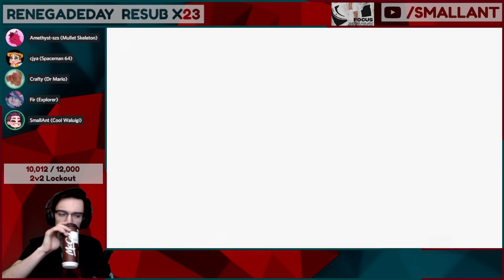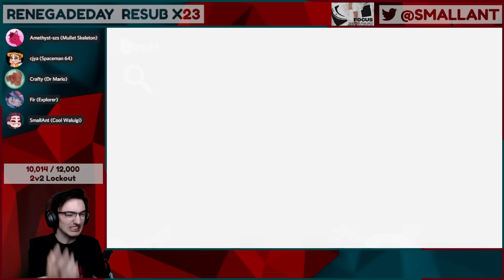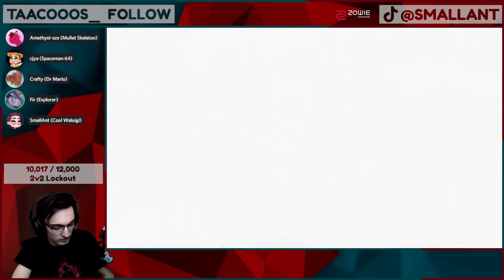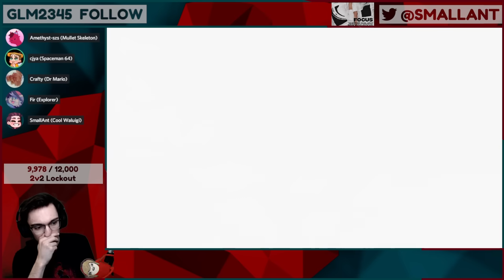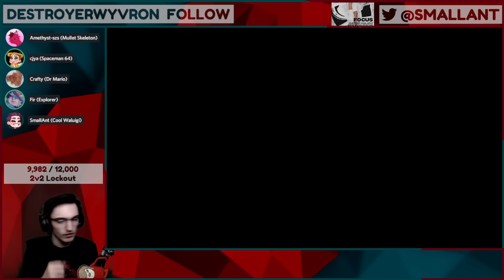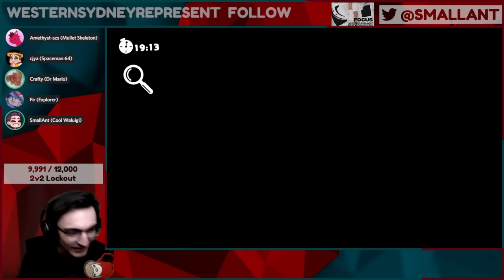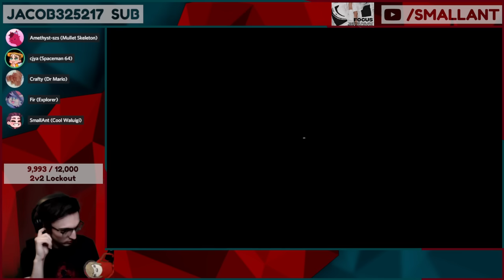Mario Odyssey Hide n Seek but I am TOO good at hiding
I am starting to get REALLY GOOD at hiding in Mario Odyssey Hide n Seek!